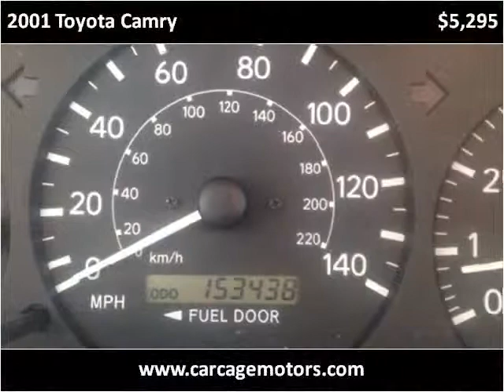2001 Toyota Camry Used Cars Sacramento CA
This 2001 Toyota Camry is available from Car Cage Motors.